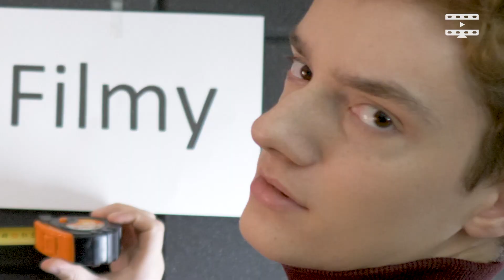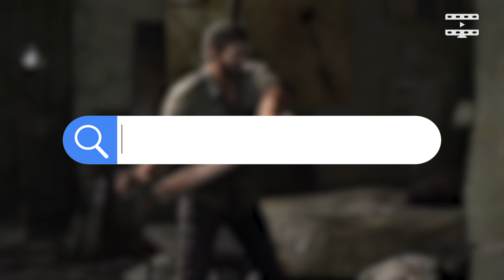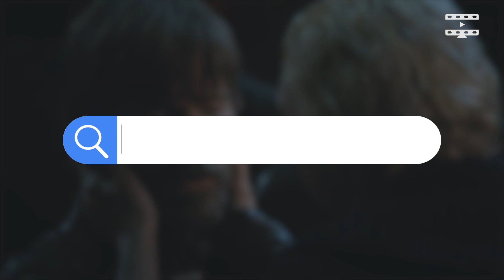The Last of Us - wybieramy obsadę serialu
The Last of Us 2 tuż za rogiem, a HBO przymierza się do zrobienia serialu na podstawie gry. Oto kogo my widzimy w obsadzie. A kogo Wy zatrudnilibyście do roli Joela, Ellie i spółki?